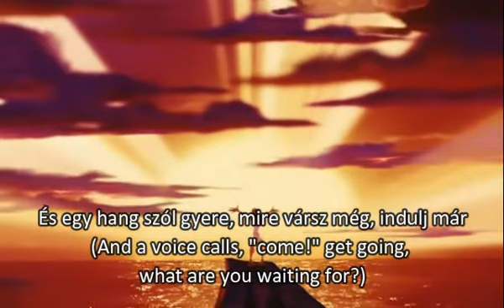Hercules - Go to the distance (Hungarian) Subs & Trans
Many thanks to slugboy for uploading the English translation

Young Hercules: Tombor Zoltán